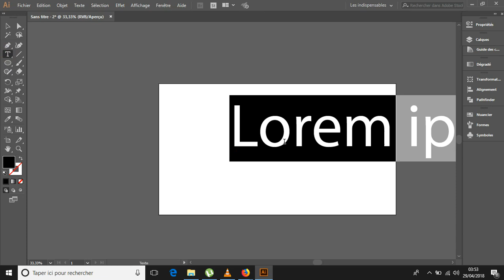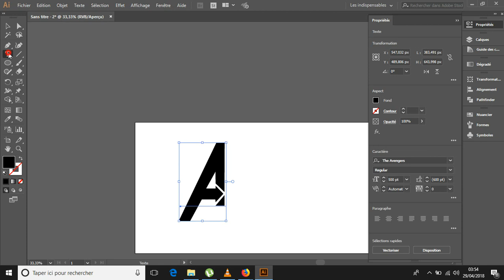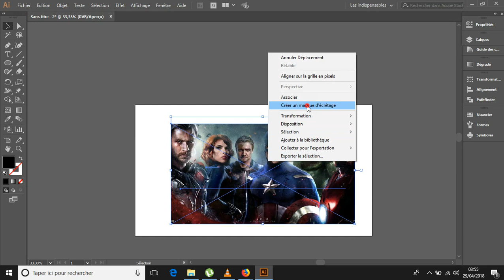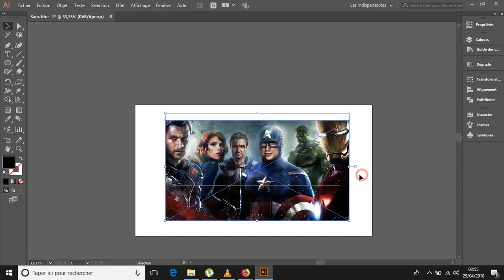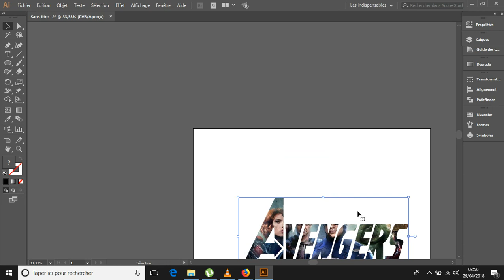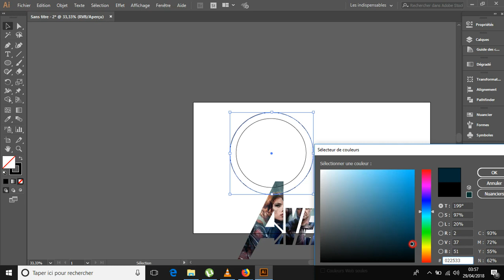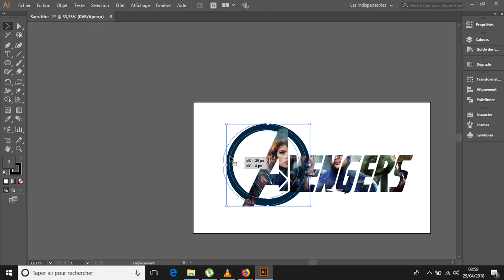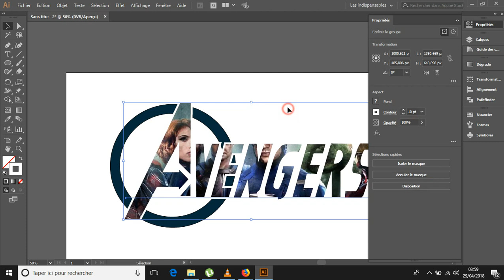[Tuto DA] Comment créer le masque d'ecrêtage avec Adobe Illustrator